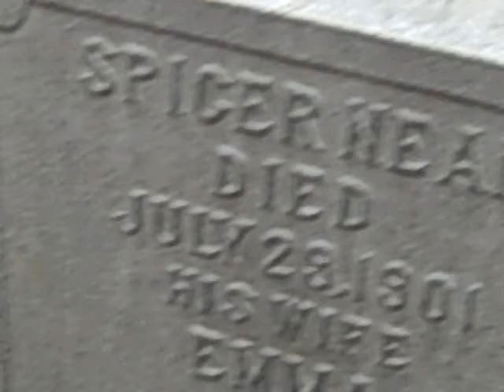Grave Marker of Spicer Neale, Emma Neale, Shorter Sanders Berkley and Mary C. Johnson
Another marker is for Mary Johnson, Morsell and Neal.  These graves are being vandalized with paint and other desecrations.

Laurel Cemetery is currently located at the intersection of Hodges Road and Lancaster Drive in Johnsville, Maryland about 20 miles west of Baltimore. Two 16-foot stone pillars mark the entrance and the graves are placed in rows off a central pathway.